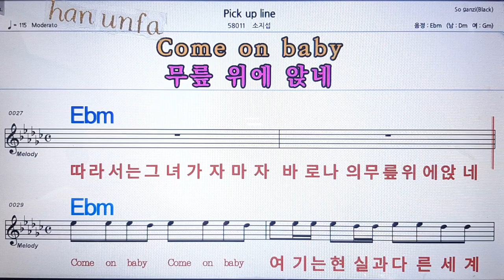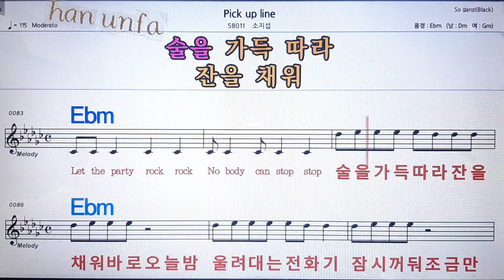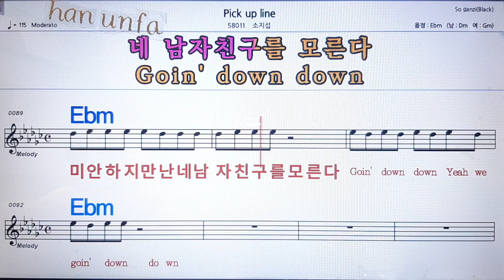Pick up line/소지섭💋노래방 반주*기타 코드 악보*가라오케💖Karaoke*Sheet Music*Chord*MR